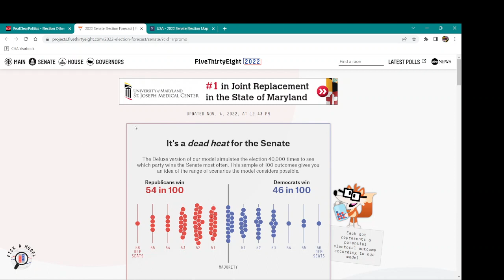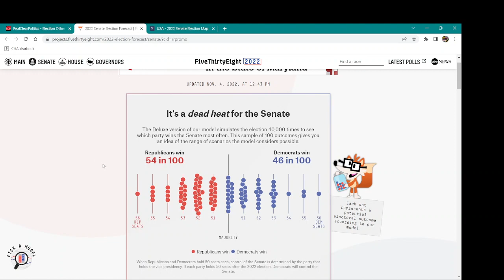Next To Last Senate Prediction! | Updated 2022 Senate Prediction